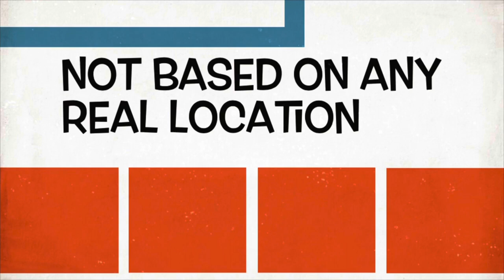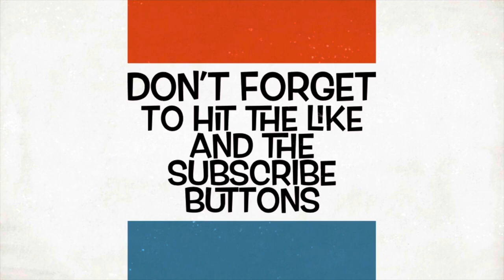975025 Caroline Inspection Saloon with Large Logo 37418 plus footage on the East Coast Mainline.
In this video we take a visit to York.
With footage of
37’s at York station with Caroline observation car.
68’s on transpennine express duties.

Moving to the east coast mainline 4 miles north of York we have some film footage of the following trains passing The Sidings Hotel.
47’s on the Northern Bell duties.
37’s 60’s & 66’s on freight.
125’s 180’s 185’s 221’s 225’s 800’s 801’s 802’s on the passenger duties.
We also have some night time running for a different perspective on the railway.
Finally, we visit the National Railway Museum in York.
Keep safe and well
Andy